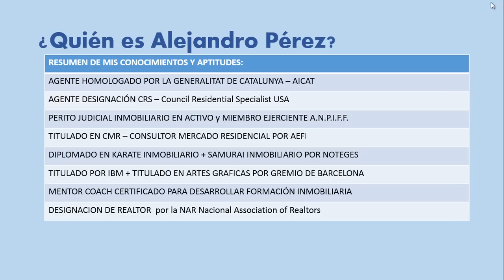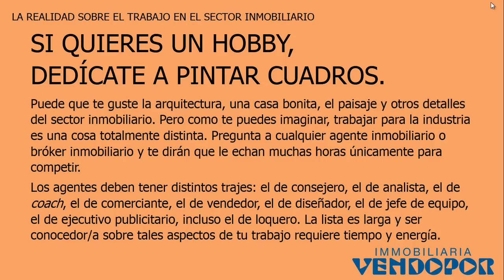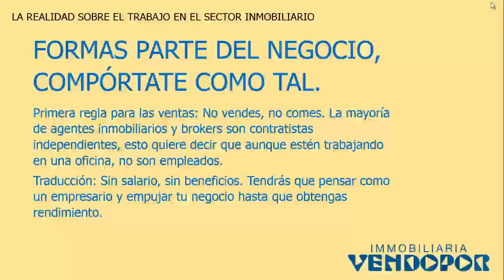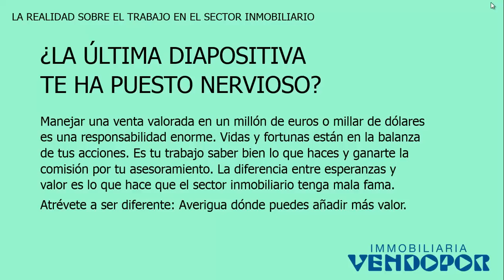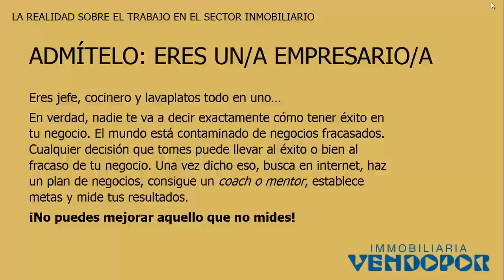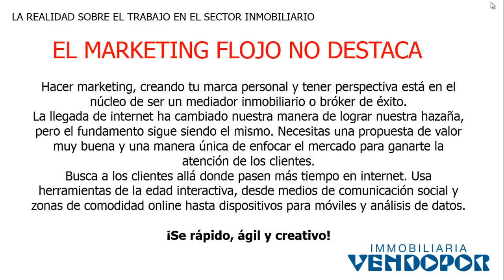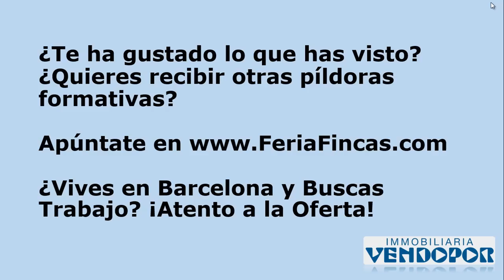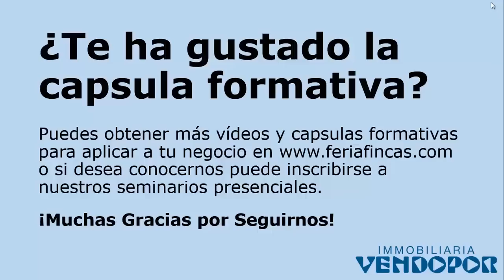LA SUCIA REALIDAD SOBRE EL TRABAJO EN EL SECTOR INMOBILIARIO de VENDOPOR Inmobiliarias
¿Como empezar en el sector inmobiliario o de bienes raices?

Cuando uno empieza a moverse en el sector inmobiliario se encuentra con muchas opciones, competidores y mucho que aprender. Da igual el tipo de negocio al que te dedicas, vender no es fácil. Pero los desafíos para un profesional del sector inmobiliario son aún mayores ya que los clientes son pocos y el tiempo entre medio es a veces muy amplio.

El sector inmobiliario no tiene habilidades especiales ni tampoco supone tener más descansos que otros negocios. Sonreír y tener buena cara pueden ayudarte a entrar por la puerta, pero solo proporcionando un valor excepcional te permitirá tener éxito.

- SI QUIERES UN HOBBY, DEDÍCATE A PINTAR CUADROS.

- AGENTES QUE TRABAJAN A TIEMPO PARCIAL NO GANAN DINERO.

- FORMAS PARTE DEL NEGOCIO, COMPÓRTATE COMO TAL.

- ENCUENTRA UN BUEN ACOMPAÑANTE CON QUIÉN TRABAJAR.

- ESCOGE UN BRÓKER COMO SI ESTUVIESES ESCOGIENDO A UN COLEGA.

- LA BUENA NOTÍCIA, PUEDES CONSEGUIRLO.

- ADMÍTELO: ERES UN/A EMPRESARIO/A.

- ¿QUIÉN NECESITA HACER AMIGOS CON AYUDA DE LA TECNOLOGÍA?

- NO SEAS UN AGENTE SECRETO.

- EL MARKETING FLOJO NO DESTACA.

- INVOLÚCRATE EN LA COMUNIDAD.

- INVIÉRTE EN TU EDUCACIÓN.

- ¡SE TÚ MISMO!